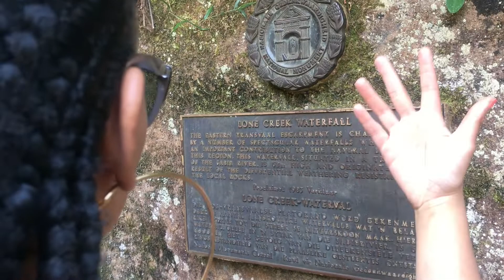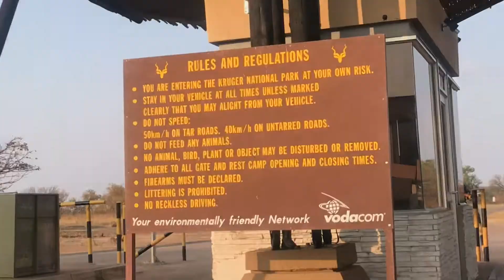Girls Trip | Mpumalanga Vlog Episode 2| Kelly B